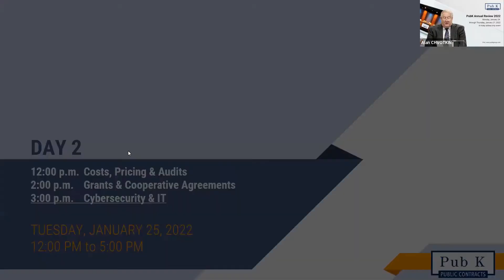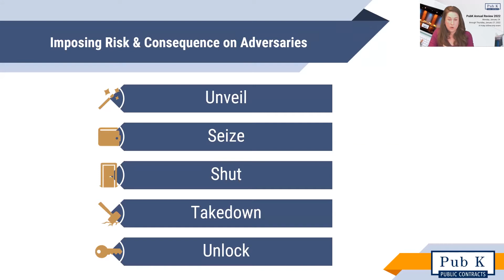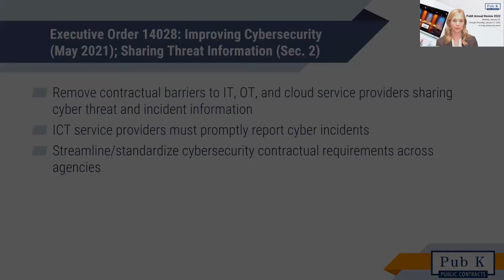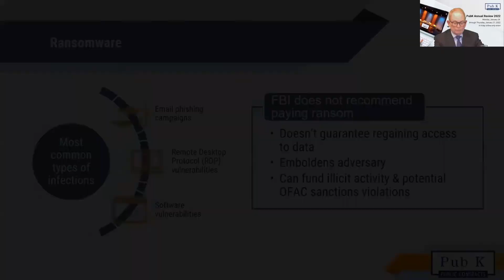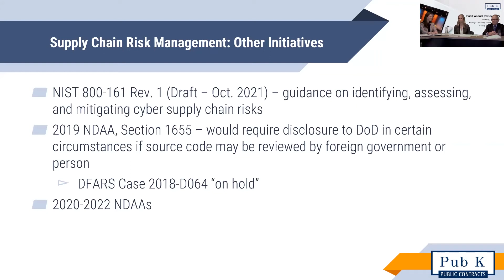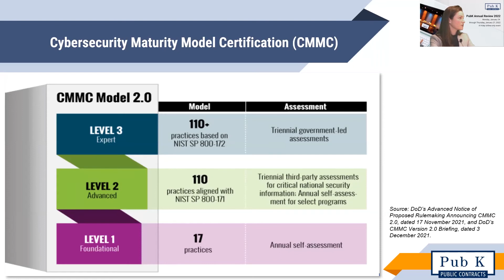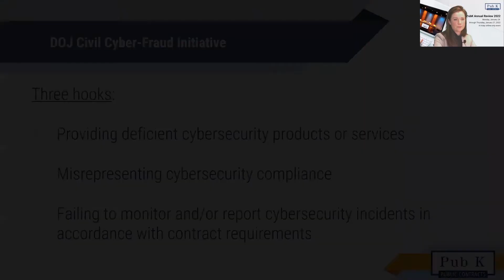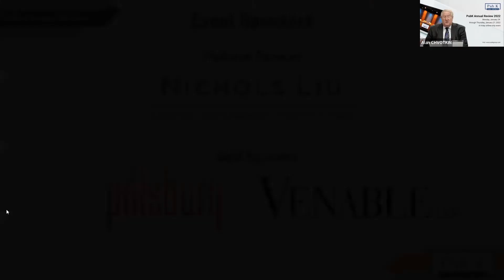Cybersecurity and IT Session | Pub K Annual Review 2022 | Day2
The Department of Defense is overhauling its Cybersecurity Maturity Model Certification, while the Department of Justice is ramping up fraud enforcement related to your cyber certifications. Watch our expert panelists for their insights and expectations for 2022.